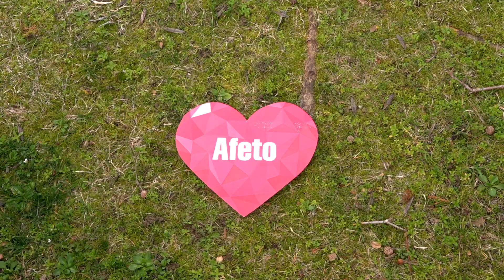A Academia dos Afetos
O IPB, também é a Academia dos Afetos!!!
Porque hoje é um dia Especial!!!